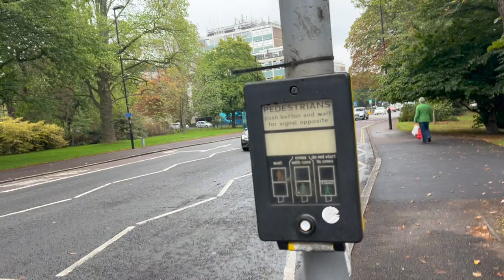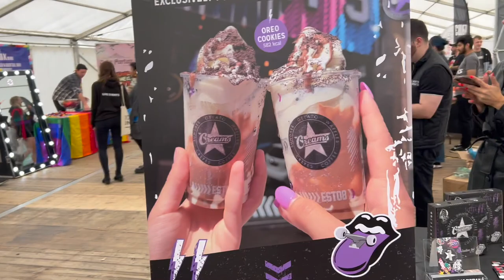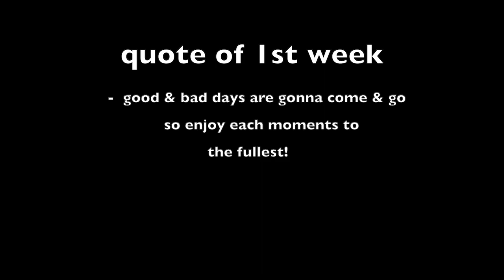1st WEEK OF UNIVERSITY!! (2nd year at Southampton Solent University)